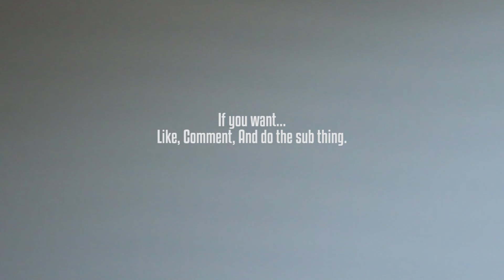Waldo's Coffee Stuff | Ep.1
Talking about all the stuff!

I've been super busy and I'll explain a bit about why. Let me know any suggestions of what you want to see me do on these things! I'd love to know!